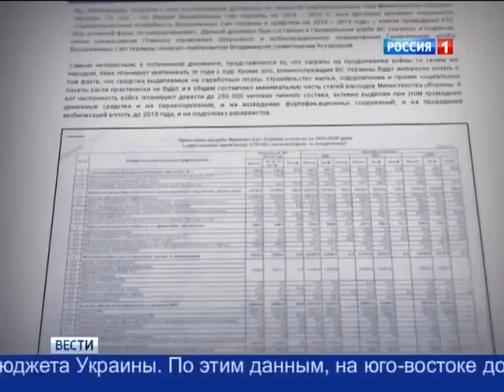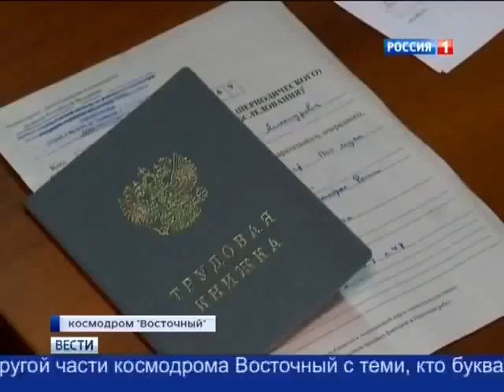Киев тратит на армию еще больше денег Новости Украины России сегодня Мировые новости 29 06 2015